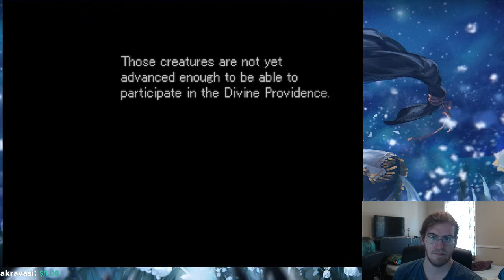Valkyrie Profile Day 4: What Is A God, Anyway? [long play] (Part 9)